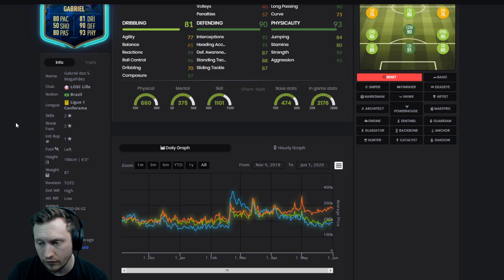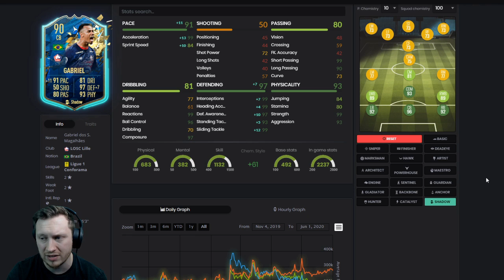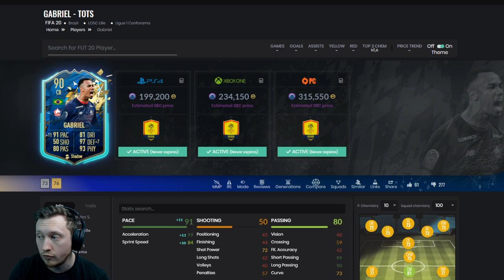ARE THE TOTSSF LEAGUE SBC PLAYERS WORTH IT | CARLES GIL | GABRIEL | RODRIGUEZ | FIFA 20